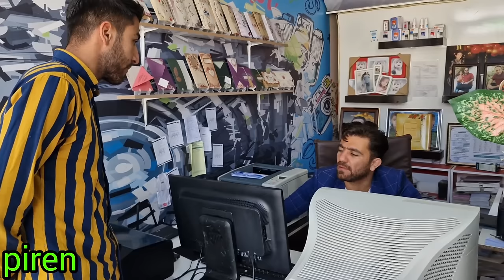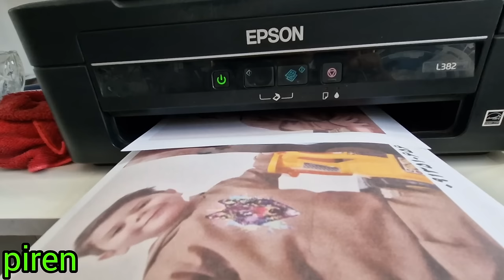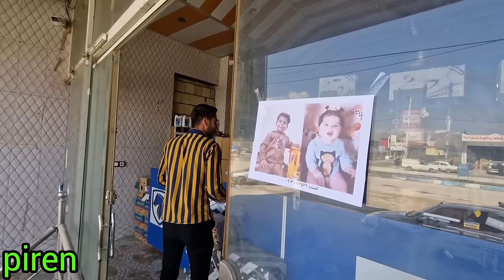A bitter documentary: A nomadic mother fighting with illness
Fatima was a nomadic lady who had always lived a hard life. She had been married to a drug addict for many years, and the constant struggle to make ends meet had taken its toll on her. Despite her best efforts to help her husband overcome his addiction, he had eventually left her, leaving her alone to care for their children.

After her husband's departure, Fatima found herself struggling to provide for her family. She moved from place to place, trying to find work and a stable home for her children. It was a difficult and lonely time for her, but she never gave up hope that things would get better.

One day, while working at a market in a small town, Fatima met a man named Sajjad. He was kind and gentle, and he showed her a level of care and respect that she had never experienced before. Sajjad listened to her stories and shared his own struggles with her, and they quickly formed a deep bond.

As they spent more time together, Fatima found herself falling in love with Sajjad. He was everything she had ever wanted in a partner – supportive, understanding, and loving. Despite her fears of getting hurt again, she allowed herself to open up to him, and they soon became inseparable.

Sajjad helped Fatima find a stable job and a place to live, and he supported her in every way possible. He became a father figure to her children, and they adored him as much as she did. For the first time in years, Fatima felt like she had a real family again.

But their happiness was not without its challenges. Fatima's ex-husband, still struggling with his addiction, tried to come back into her life, causing tension and fear. Sajjad stood by her side, protecting her and her children from harm, and together they faced every obstacle that came their way.

Despite the hardships they faced, Fatima and Sajjad's love only grew stronger. They knew that they were meant to be together, and they were determined to build a future filled with happiness and love. Fatima had finally found the peace and stability she had always longed for, and she knew that with Sajjad by her side, she could overcome anything that came their way.

1.
2.
3.
4.
5.
6.
7.
8.
9.
10.
11.
12.
13.
14.
15.
16.
17.
18.
19.
20.